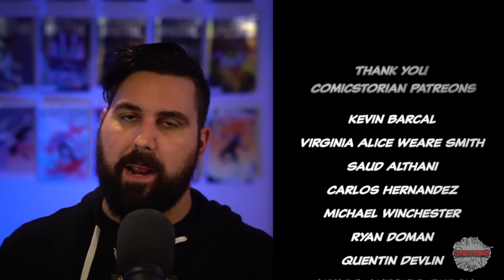Injustice 2 The Game - Complete Story | Comicstorian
Loveland 80539